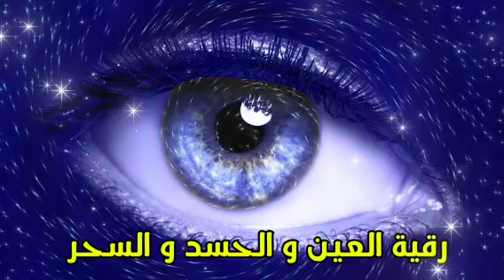اقوى رقية للحسد والعين الخبيثة | سورة الفاتحة 7 مرات اية الكرسي 7 الاخلاص 7 المعوذات 7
رقية شرعية | كل ليلة قبل النوم تحصين وعلاج من العين والسحر والحسد وشفاء لك ولأولادك بذكر كلام الله
الرقية الشرعية الشاملة للتحصين ولعلاج جن العين الحارة الحسد السحر المس | raqiat shareia
الرقية الشرعية كاملة لعلاج السحر والمس والعين والحسد ولحفظ وتحصين المنزل وجلب البركة | Roqiat Shareia

رقية شرعية كاملة قوية جداً للعين الحارة والحسد والسحر الأسود
رقية شرعية قوية جداً للعين الحارة والحسد والرقية الشرعية للسحر الأسود - بث مباشر
رقية شرعية قوية جداً للعين الحارة والحسد والسحر الأسود  ​
( الرقية الشرعية , رقية شرعية , رقية السحر , رقية العين والحسد , رقية المس , الرقية الشرعية للمنزل ) نسألأ الله أن ينفع بها .
الرقية الشرعية كاملة لعلاج السحر والمس والعين والحسد وتدمير السحر الأسود بانواعه المرشوش والمشروب والمدفون والمعلق وتنظيف الجسد  بث مباشر من مكة المكرمة

الرقية الشرعية
ايات الرقية للشفاء بإذن الله من السحر والحسد والمس والعين اللهم اشفي جميع المسلمين يارب ان شاء الله